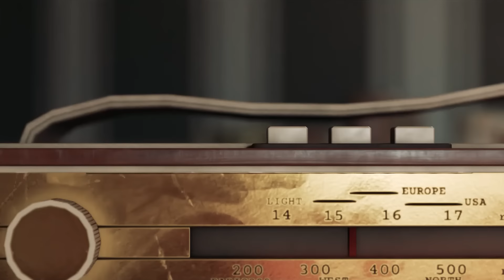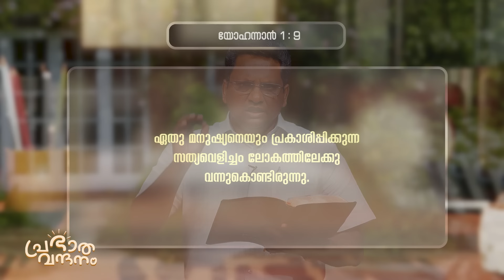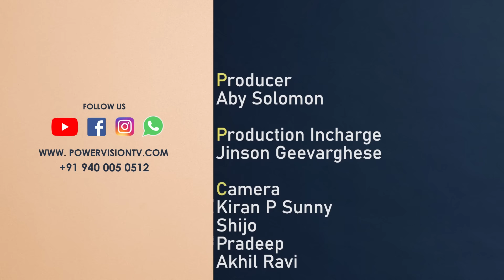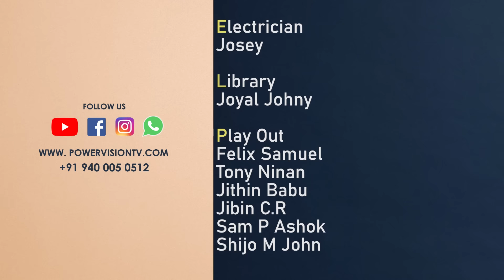പ്രഭാത വന്ദനം || PR. AJI M PAUL || POWERVISION TV || EPI #812